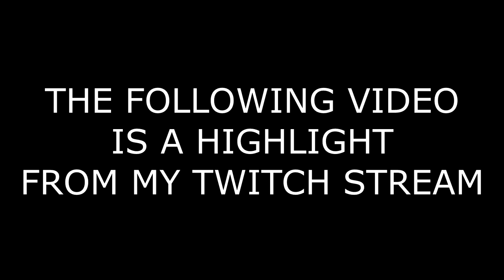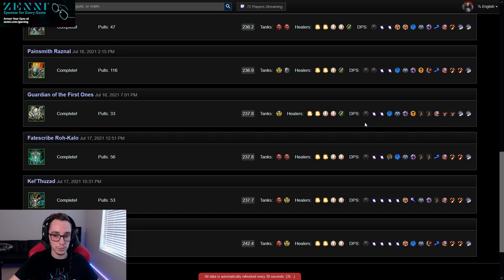Guardian of the First Ones Strategy Walkthrough - Sanctum of Domination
This video is a highlight from my stream where I went over footage of each boss in the Sanctum of Domination raid. I focuses mainly on strategy, timings, and assumes you know the basic mechanics of the fight.